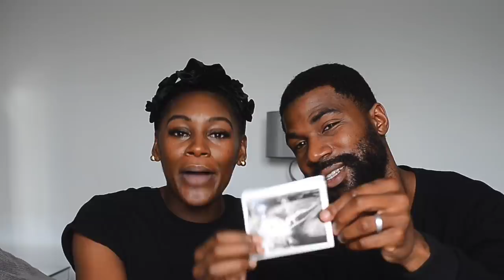WE'RE HAVING A BABY!!!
Soo excited to be finally sharing our fantastic news with you all!!

Watch for more details about how we found out :) Do you think we're having a girl or boy?